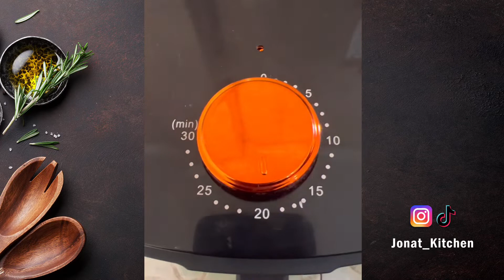Coba Deh Masak Begini, Bikin Ketagihan - Ayam Saos Lada Hitam Ala Jonat Kitchen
Ayam Saos Lada Hitam

Bahan-bahannya:
- 1 ekor Ayam Kampung ( potong 10 )
- 2 Cabe Merah Besar
- 2 Cabe Hijau Besar
- 1 Bawang Bombay
- Daun Bawang
- 6 siung Bawang Putih
- 1 sdm Penyedap Rasa
- 1 sdm Gula Pasir
- 1 sdt Garam
- 1 sdt Lada Hitam
- Kecap Manis
- Saos Lada Hitam
- Mentega

Selamat Mencoba!

Black Pepper Sauce Chicken

The Ingredients:
- 1 chicken (cut into 10 pieces)
- 2 Big Red Chilli
- 2 large green chilies
- 1 Onion
- Leek
- 6 cloves of garlic
- 1 tbsp Flavor
- 1 tbsp Sugar
- 1 tsp Salt
- 1 tsp Black Pepper
- Sweet soy sauce
- Black Pepper Sauce
- Butter
- Water

Good luck!
If you have any questions, please write them in the Comments column.